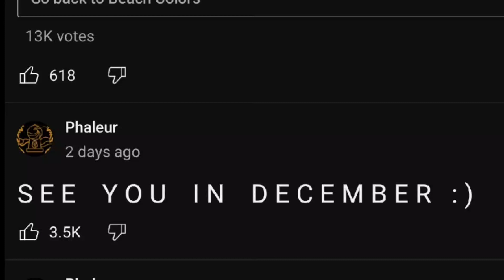so... is nobody going to talk about this on Phaleur's channel? very well then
i think season 2 has been announced